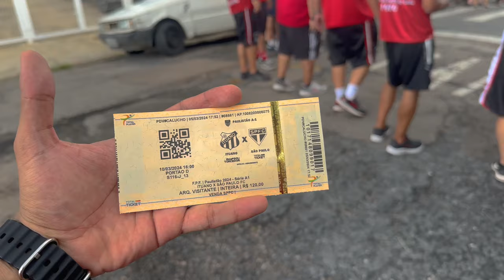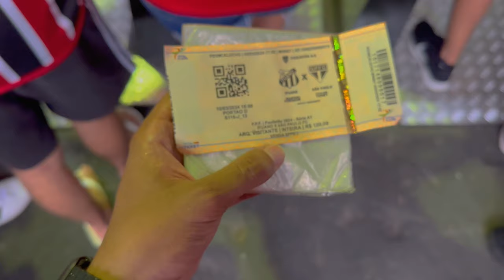ITUANO 2 X 3 SÃO PAULO CAMPEONATO PAULISTA | VLOG DA CLASSIFICAÇÃO | 4K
Por favor se inscreva no canal, estamos com a meta de mil inscritos, curta esse video saída de São Paulo a Itu para acompanhar a classificação do São Paulo para a próxima fase do Paulista.

00:00 Viagem a Itu
02:00 Pré jogo
05:52 Começa o primeiro tempo
08:50 Gol Ferreirinha
09:40 Gol do Ituano
10:24 Gol do Luciano
11:25 FIM do primeiro tempo
13:07 Começa o segundo tempo
18:42 Gol do Ituano
19:06 Chute na trave do Juan
19:47 Expulsão
19:57 Pênalti no Juan
21:10 Gol do Lucas
22:27 Encerramento